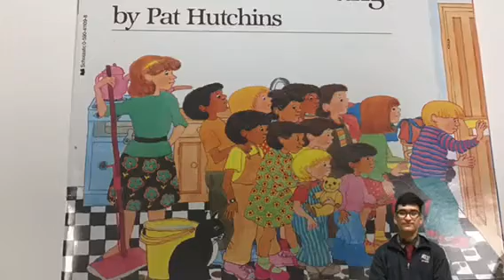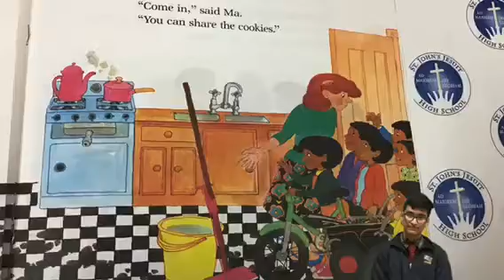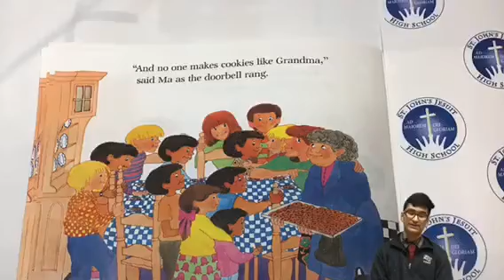The Doorbell Rang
Welcome to RFL's Creating Young Readers online story time. This reading session is with permission from Scholastic Books.

Title: The Doorbell Rang, written by Pat Hutchins read by student reader, Rodrigo.